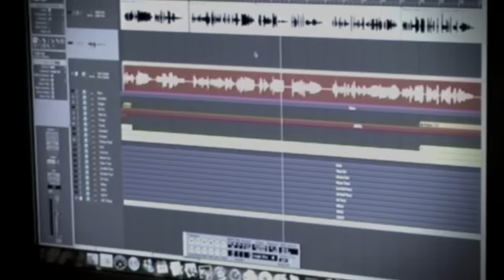ม่วนจังตังค์อยู่ครบ : แอ๊ด คาราบาว [Official MV]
ยืนยง ตั้งวงเล่า อัลบั้มระดับ มาสเตอร์พีซ จากนักร้องเพลงเพื่อชีวิตระดับตำนาน "ยืนยง โอภากุล" หรือเป็นที่รู้จักกันดีในชื่อ "แอ๊ด คาราบาว" ศิลปินชั้นครูที่มีเอกลักษณ์และมักปรากฏตัวพร้อมกับกีตาร์คู่ใจเสมอ ทุกผลงานเป็นเครื่องยืนยันถึงผลงานคุณภาพ และ ในปีพ.ศ.2549 "ยืนยง ตั้งวงเล่า" คืออีกหนึ่งอัลบั้มคุณภาพจากแอ๊ด คาราบาว ด้วยจังหวะโจ๊ะ โดนใจสาวกเพลงเพื่อชีวิต เพลงในอัลบั้มนี้จึงเป็นที่ถูกอกถูกใจไปทั้งประเทศ เพลงดังในอัลบั้ม เช่น ราชันย์ฝันสลาย ขี้เมากะเพราแตะ ม่วนจังตังค์อยู่ครบ ยืนยง ตั้งวงเล่า เป็นอีกหนึ่งอัลบั้มที่ฟังเมื่อไหร่ "ตั้งวง" เมื่อนั้น

เพลง : ม่วนจังตังค์อยู่ครบ
อัลบั้ม : ยืนยง ตั้งวงเล่า
ศิลปิน : แอ๊ด คาราบาว

** ถึงรักนักร้อง แต่เราก็ต้องอดทน
บางครั้งสตางค์ขัดสน
ถึงตัวอยากซน ต้องอดใจไว้
ถึงรักนักร้อง พวกเราก็ต้องทำใจ
โจ้กันล่ะที่บ้านก็ได้
จะม่วนยังไง สต์างค์อยู่ครบ

ดื่ม สำคัญที่บรรยากาศ
อยากออกไปใจแทบขาด
ไปร้านประจำของเรา
เอ้าจีบนักร้อง คล้องมาลัยยาวถึงเข่า
ประสา ฒ.ผู้เฒ่า ที่มันเหงาทุกวัน

คิดขึ้นมาแล้วพาละเหี่ย
หัวใจรุ่นใหญ่อ่อนเพลีย ถูกเมียทำรัฐประหาร
ค่าเทอมลูก ค่ากับข้าว กับค่าเช่าบ้าน
ภาระรายวัน ต้องช่วยกันประหยัด

คนหัวดีต้องมีทางออก
ไม่ให้ไปกินข้างนอก ก็ล่อมันเลยที่บ้าน
อันว่าเหล้า ได้กินคงเมาเหมือนกัน
กับข้าวตอนกลางวัน เหลืออันไหนยกมา

ขอให้เมียมาร่วมมือหน่อย
เลือกชุดนุ่งน้อยห่มน้อย ให้ดูบาดหูบาดตา
ร้องถูกใจ เต้นถูกใจ อะไรเข้าท่า
เอาทิปไปเลยจ๊ะ ไม่เสียค่ามาลัย

* ผูกความสัมพันธ์ เธอฉันครอบครัวสดใส
เงินทองไม่รั่วไหล จ่ายไปเท่าไร ก็อยู่เท่านั้น
เศรษฐกิจมันห่วย พ่อไม่รวย
ญาติไม่รวย เราก็ต้องช่วย ๆ กัน
ดื่มเหมือนกัน มันเหมือนกัน
สวรรค์ในยุคพอเพียง
(ซ้ำ *)